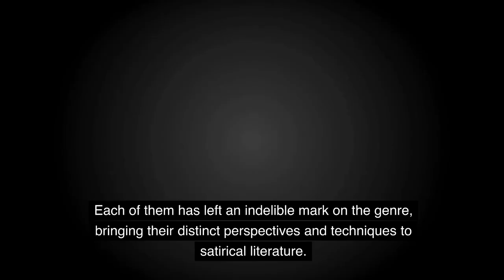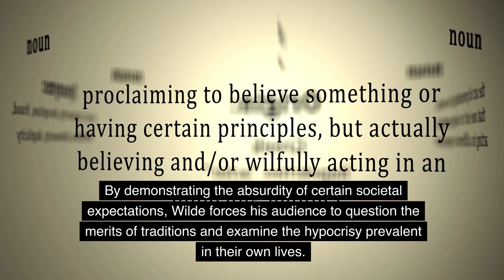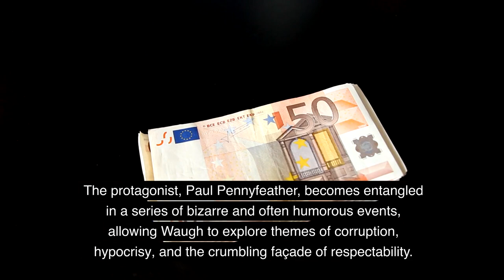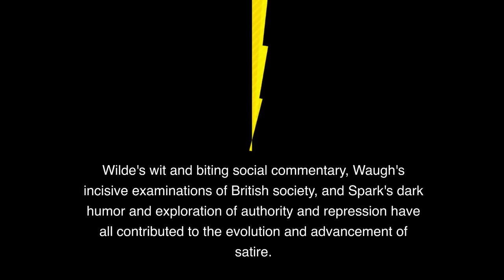The Impact of Wilde Waugh and Sparke using irony in literature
The Impact of Wilde, Waugh, and Spark on Satire

Satire, a form of literary art that uses humor, irony, and sarcasm to mock and criticize societal aspects, has been a powerful tool employed by numerous writers throughout history. Three iconic and influential authors in this realm are Oscar Wilde, Evelyn Waugh, and Muriel Spark. Each of them has left an indelible mark on the genre, bringing their distinct perspectives and techniques to satirical literature. Collectively, they have not only crafted works that entertained audiences but also provoked them to ponder deeper societal issues. This essay will explore the impact of Wilde, Waugh, and Spark on satire and their contributions to the genre.

One of the most renowned figures in satirical literature, Oscar Wilde demonstrated his proficiency in mocking the social conventions and hypocrisy of Victorian society. A prime example of this is evident in his play "The Importance of Being Earnest." Through clever wit and humorous dialogue, Wilde exposes the superficiality and pretentiousness of the upper classes. The characters in the play, with their witty repartee and outrageous situations, serve as vehicles for Wilde to critique the societal norms of the time. By demonstrating the absurdity of certain societal expectations, Wilde forces his audience to question the merits of traditions and examine the hypocrisy prevalent in their own lives. Furthermore, in his novel "The Picture of Dorian Gray," Wilde delves into the vices and decadence of society, using the allegorical figure of the eternally youthful Dorian Gray to comment on the hollowness of aestheticism. Through Wilde's biting satire, readers are compelled to reflect on the dangers of valuing appearances over substance, a theme that is still relevant today.

Similarly, Evelyn Waugh made a significant impact on satire through his incisive examination of British society in the early 20th century. Waugh's novel "Decline and Fall" showcases his skill in ridiculing the British upper class and the educational system through dark humor and absurd situations. The protagonist, Paul Pennyfeather, becomes entangled in a series of bizarre and often humorous events, allowing Waugh to explore themes of corruption, hypocrisy, and the crumbling façade of respectability. In his later work, such as "Brideshead Revisited," Waugh turns his satirical lens towards the decline of the British aristocracy, highlighting the irrelevance and futility of their extravagant lifestyles. By portraying the flaws and failures of society, Waugh forces readers to question the inherent values and structures of their own social order, encouraging them to seek a more authentic way of living.

Lastly, Muriel Spark, while less well-known than Wilde and Waugh, had a profound impact on satire with her novels that combine wit, social commentary, and an inherent darkness. In her most celebrated work, "The Prime of Miss Jean Brodie," Spark satirizes the conventional educational system and the dangers of unchecked influence. The eccentric character of Miss Jean Brodie, with her unconventional teaching methods and manipulative personality, serves as an embodiment of Spark's critique of authority figures. Through her biting satire, Spark encourages readers to question blind adherence to authority and the potential harm it can cause. This theme is also seen in her novel "The Driver's Seat," where Spark tackles societal expectations of women and their repression, presenting a provocative and unsettling portrayal of female liberation. Spark's unique blend of humor and darkness challenges readers to confront uncomfortable truths and consider the consequences of societal norms and expectations.

In conclusion, the impact of Wilde, Waugh, and Spark on satire cannot be overstated. Through their distinctive approaches and insightful critiques of society, these authors have left an enduring legacy in the world of literature. Wilde's wit and biting social commentary, Waugh's incisive examinations of British society, and Spark's dark humor and exploration of authority and repression have all contributed to the evolution and advancement of satire. Their works continue to resonate with readers,